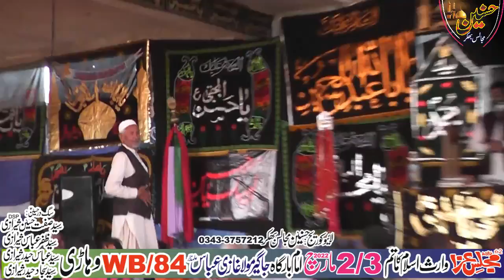Zakir Waqar Hussain Sherazi Majlis Aza 2 3 March 2022 Wb 84 Vihari